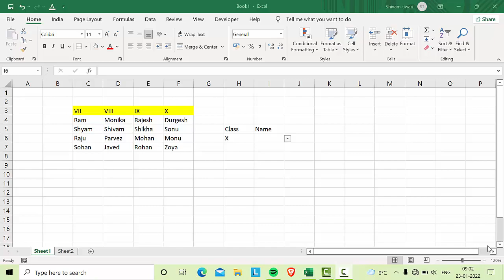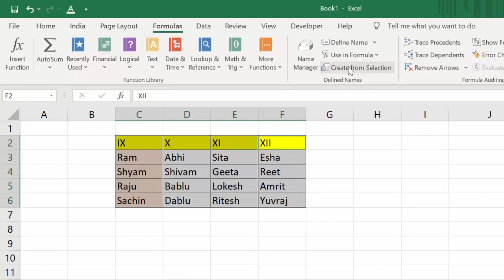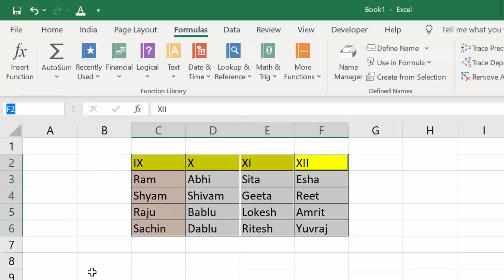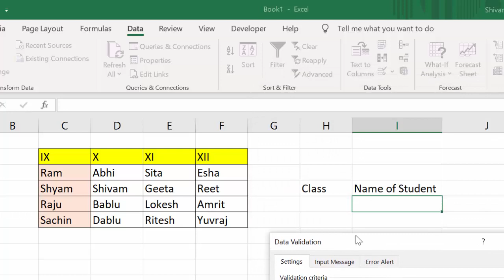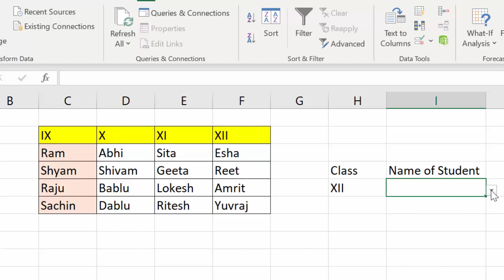Dependable dropdown List in Microsoft Excel@COMPUTEREXCELSOLUTION